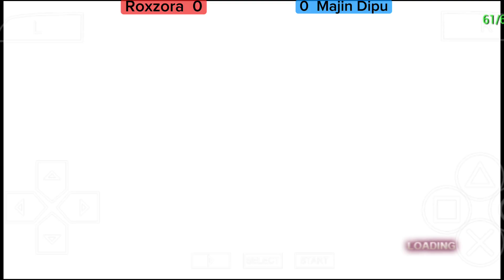Epic comeback in an epic obscure fighting game!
I want more people to know about this game. It's called Rurouni Kenshin: Meiji Kenkaku Romantan Kansei. It's a PSP exclusive fighting game. In this video you can see me playing online against a player living in a different continent using PPSSPP emulator.